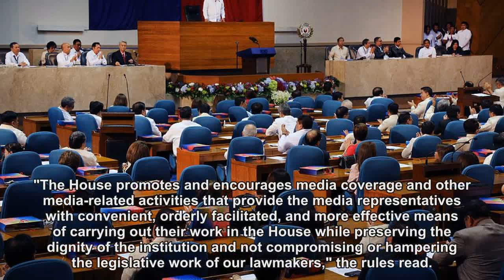Reporters who ‘besmirch’ House reputation may lose accreditation —draft rules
Reporters covering the House of Representatives may lose their accreditation if they "besmirch" the reputation of the chamber, its officials or members, according to the draft of the updated rules for House media coverage. The House Press and Public Affairs Bureau (PPAB) has issued a new set of rules for media coverage highlighting the need to "give more teeth to the House's efforts of ensuring a systematic and orderly media coverage." The draft document lists down the violations and prohibitions that may cause the PPAB to deny an application for accreditation or revoke an issued House Media ID of accredited reporters. These violations include: If applicant/bearer is found to have made false claims; If applicant/bearer is involved in activities that run counter to or violate the policies of the House; If bearer abuses the privileges and entitlements extended to House-accredited media; If bearer is found guilty of gross misconduct; If the bearer besmirches the reputation of the House of Representatives, its officials or members; and If the bearer commits any other similar acts or misdeed Despite these conditions, the new rules also indicated that it is not the policy of the House of Representatives to advocate limiting media access nor curtailing press freedom. "The House promotes and encourages media coverage and other media-related activities that provide the media representatives with convenient, orderly facilitated, and more effective means of carrying out their work in the House while preserving the dignity of the institution and not compromising or hampering the legislative work of our lawmakers," the rules read. PPAB director Ma. Bernadette Dela Cuesta, in a text message to reporters, pointed out that the rules were only a draft, and that they are "considering deletion of the rule about besmirching the reputation of the House." Aside from these, the draft new rules also provided for stricter rules when it comes to conducting ambush interviews. Ambush interviews will now be allowed in designated areas in various buildings of the House of Representatives. For instance, no ambush interviews and TV standuppers will be allowed at the Main Lobby area with the House members' photo mural in the background "to avoid obstructing the entry and exit form the Plenary Hall of the House members." "There shall be no stand-up or live reporting and ambush interviews of House members, resource persons, invited guests, or any other personality on the corridors or hallways of the House buildings," the rules added. Non-House accredited media personnel will likewise be required to submit a letter to the Office of the Secretary General at least two days before their operation before they can be allowed access to the House premises. The House of Representatives will resume its session on May 15 after a seven-week recess. —KBK, GMA News